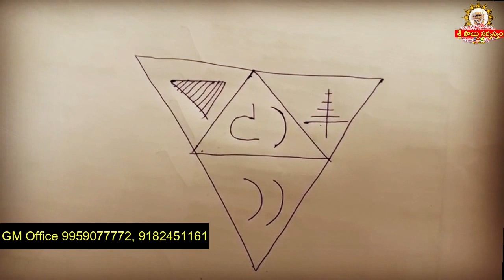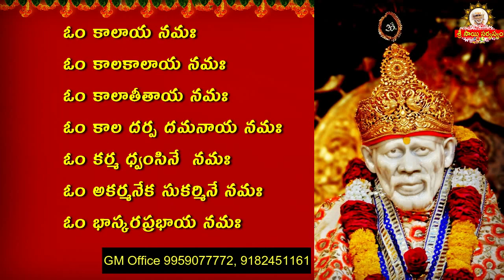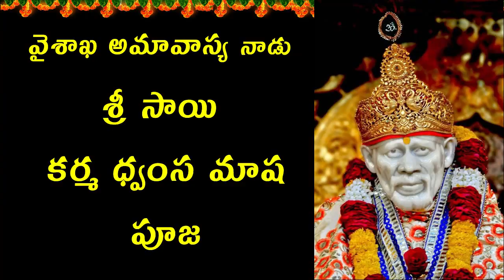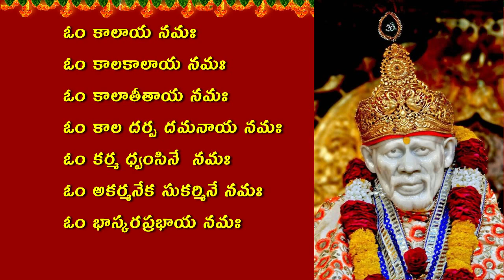మాష పూజ యంత్రం ఎలా గీయాలి I Masha Puja Yantram I Masha Pooja yantram I Sai Karma Dwamsa Masha Puja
goldenlotus444.